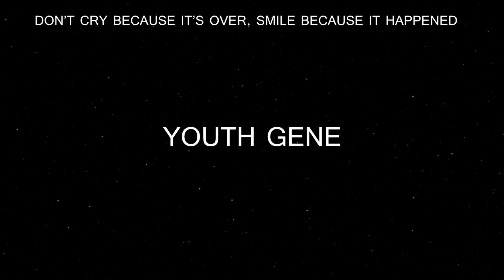Young World Leaders Before They Became Powerful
For good or for bad, these leaders were powerful forces for change in the world. But how these historical figures looked before they became big. You have to watch our new video about these rare and powerful historical photos from the past of young presidents, politicians and famous people.